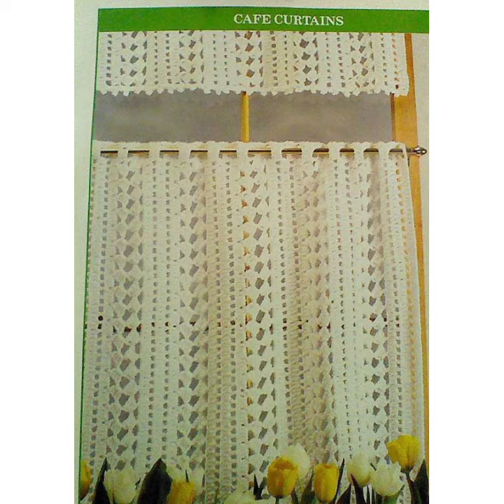Very creative most beautiful woman choice Crochet curtain design ideas